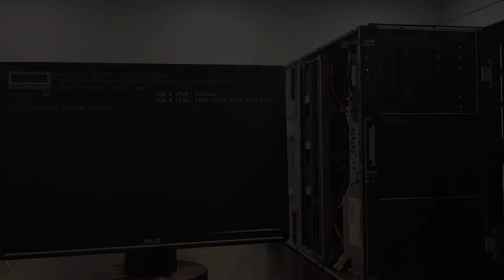Installazione Linux su Server HPE ProLiant ML350 Gen9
Installazione Linux Ubuntu Server versione 16.04.2 LTS su HPE ProLiant ML350.